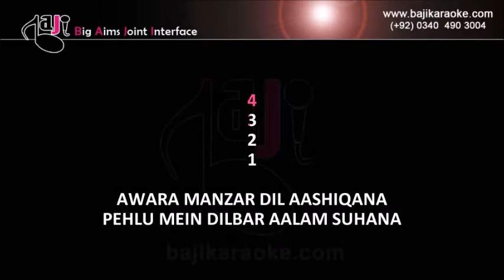Channa ve channa - Video Karaoke - Gayatri Lyer - Remix - by Baji Karaoke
Karaoke Music – Remix – Channa Ve Channa

Album \ Film – Raqeeb – Rival In Love

Sung By – Gayatri Ganjawala

Lyricist – Sameer

Karaoke Duration - 4:31